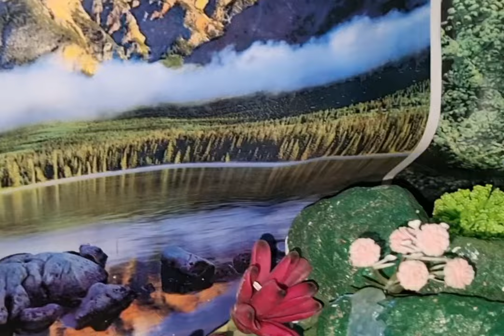Giving fodder to cows and sheep and filling drinking troughs and giving them water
If you see a good video,please click like (👍🏿) share and
In addition,if you want to support us more,please give us
Super Thanks (❤💛💚) right below the video. We are very grateful for the kind hearts and will use this fund to develop the channel better and better!!!
keepvilla
keepvilla tractor
keepvilla diy
Mini Creative
Mr Minitopics
Tech Creators
mini tractor
tractor machine
tractor machinery
tractor machine dikhao
tractor trolley
truck stuck in mud
truck rescue
cows truck
truck stuck in mud how to get out
tractor trolley
cow truck loading
cow video
special plough
carrot field grow
tractor machine
strawberry field grow
strawberry field
plough field
mini plough
strawberry field grow
Agricultural machine
tractor machine
concrete bridge
mini bridge
Harvest Truck
fruit